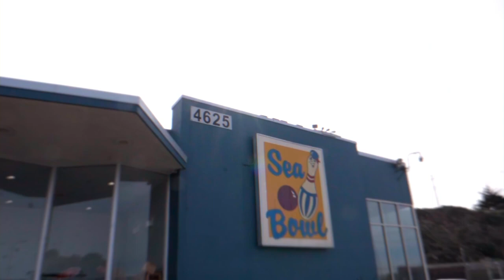BSOTC 2nd Annual Black History Bowling Event